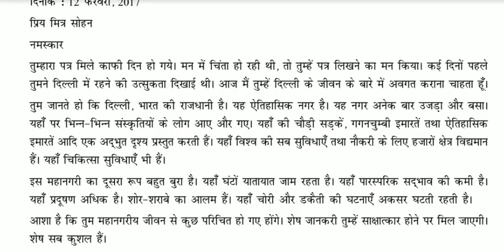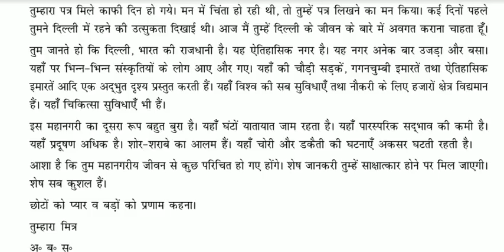SSC MTS LETTER INFORMAL for descriptive